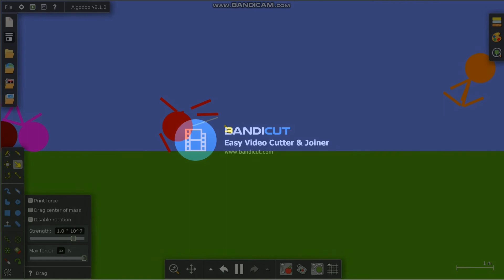we're not talking about this in Algodoo